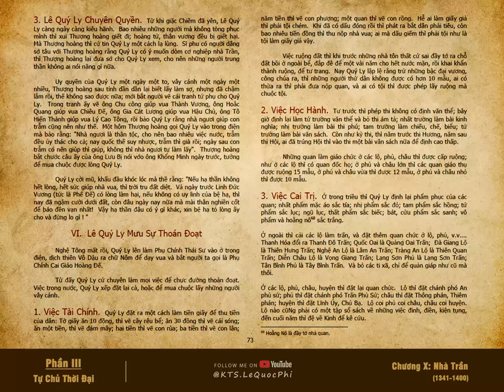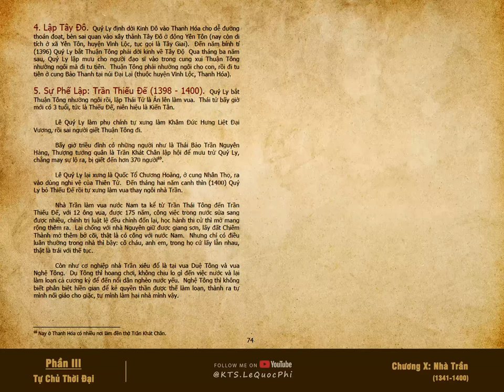Nhà Trần - Thời Kỳ Thứ Hai & Thời Kỳ Thứ Ba | Việt Nam Sử Lược - Trần Trọng Kim - P.7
Giọng đọc: Kim Xuân